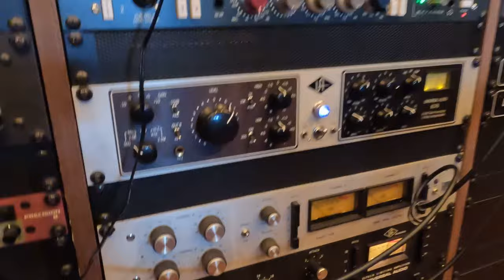May 2nd, 2022 - Cameron Morgan Studio Session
Hoping to start vlogging more often.  Here is the update.  In Portland, Oregon doing a recording session at Anjuna Records with the Cameron Morgan Group.  Recording his original songs for an upcoming project.

Cameron Morgan - Guitar and Vocals
Alex Milstead - Keyboards
Christopher Friesen - Bass